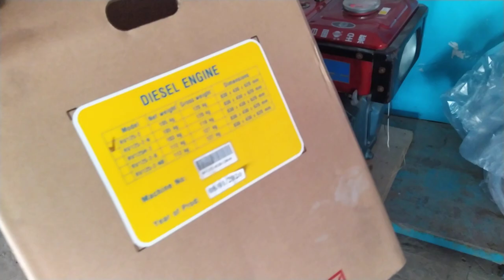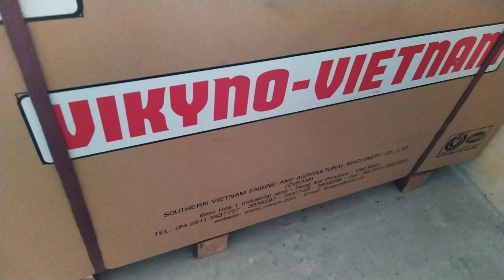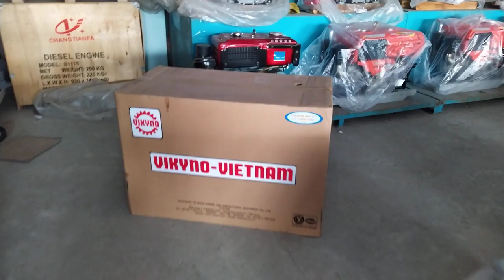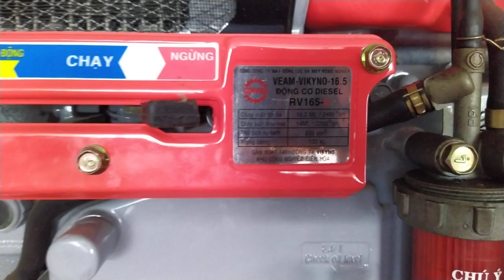Máy dầu RV125-2 _ RV145-2 _ RV165-2(0886356707)